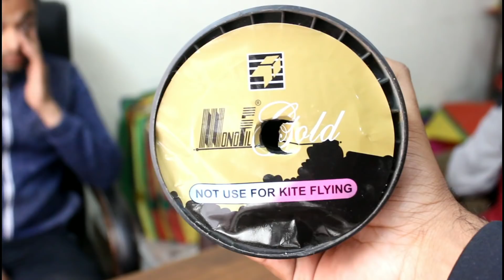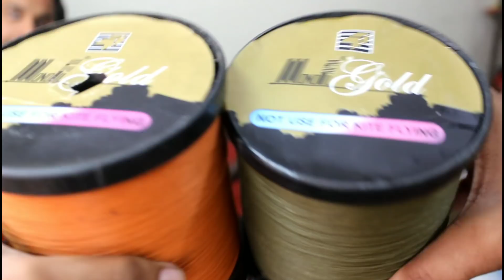Which One is Best Manja ?